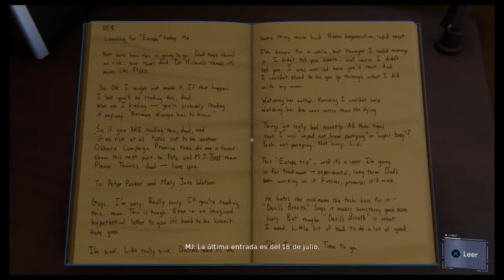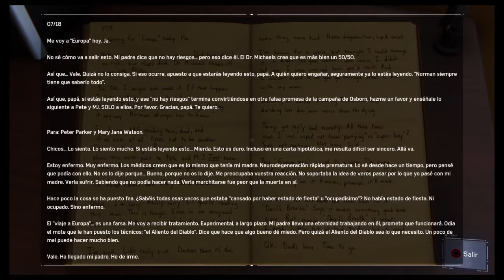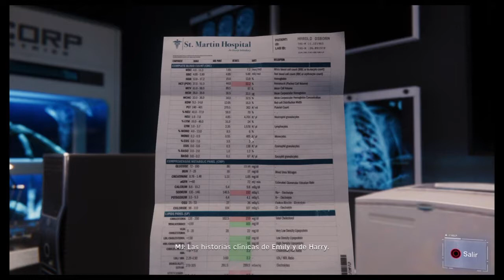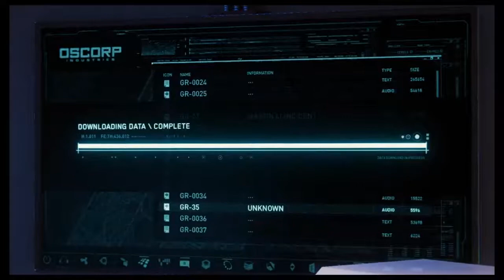El secreto de Norman Osborn - MARVEL Spider-Man part 17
Insomniac Games nos crean el juego soñado de Spider-Man por todos los fans de este personaje y el juego habla por si solo.